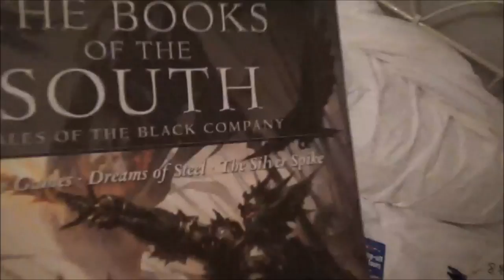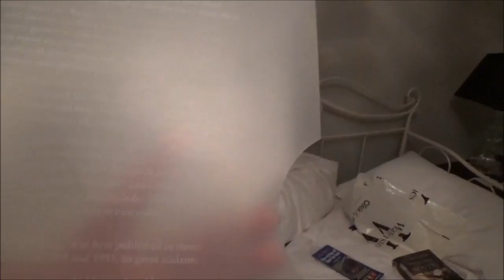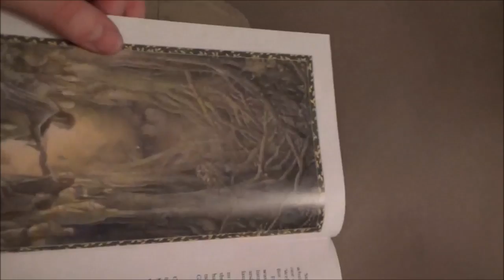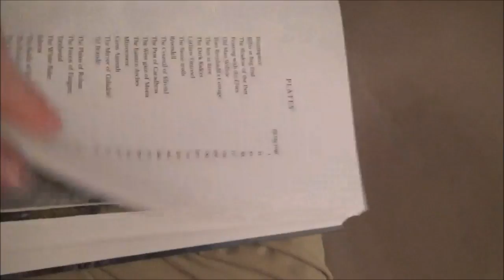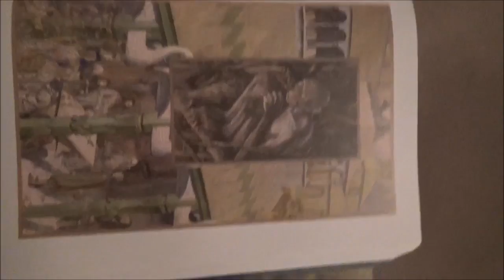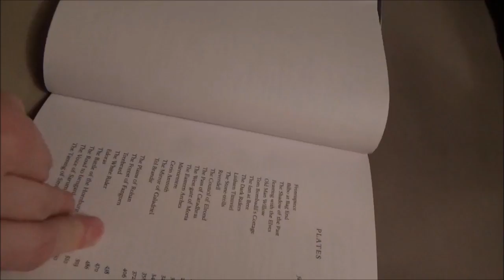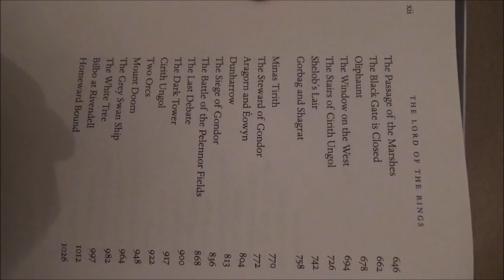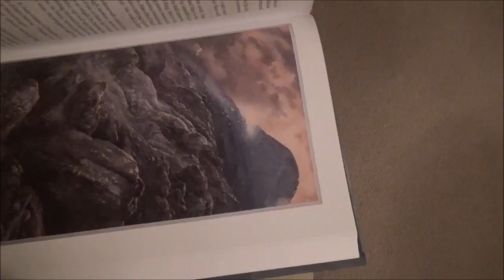Europe Trip Volume 42 Harry Potter's Platform Nine and Three Quarters and My Special Edition of Lord